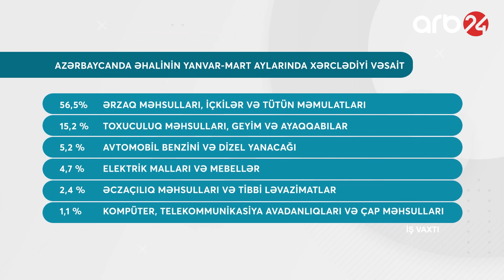İdxal məhsulları bahalaşıb: Əhali pulunu, əsasən, ərzaq və geyim məhsullarına xərcləyir – İş vaxtı